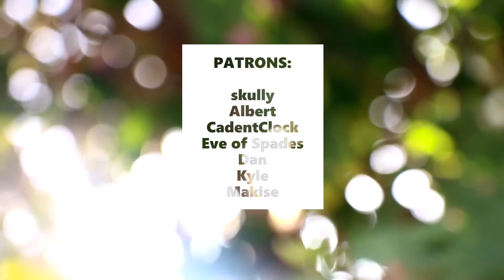[F4A] Dawn Thoughts [Original Poetry | ASMR]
A poem I wrote this summer, I figured I would post this short video as a thank you to 900 subs!

Please listen to this with your best headphones or earbuds, I put a lot of effort into the thrumming drumbeat at the end that imitates a nervous heartbeat thumping into your ears.

I own all rights to my poem "Dawn Thoughts".

You are an amazing community and I am so thankful for your kindness!

Come hangout in my Discord!